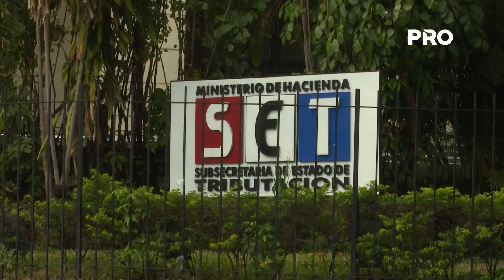Recaudación por IRP registra aumento del 32%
La recaudación del Fisco en concepto del impuesto a la renta personal, en lo que va del 2017, registró un crecimiento de 32,5% en comparación con el mismo periodo pero del año anterior.